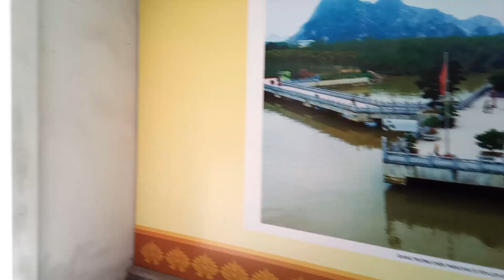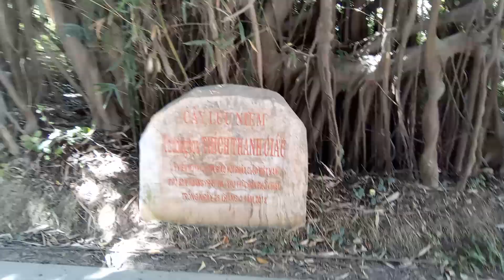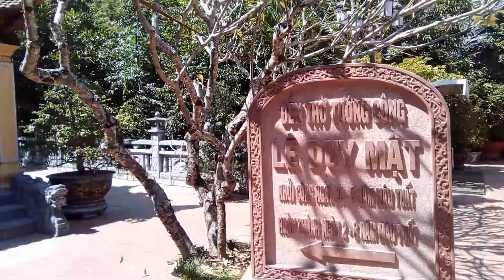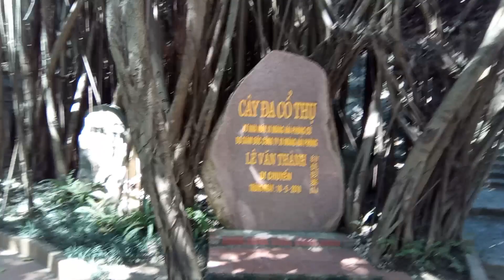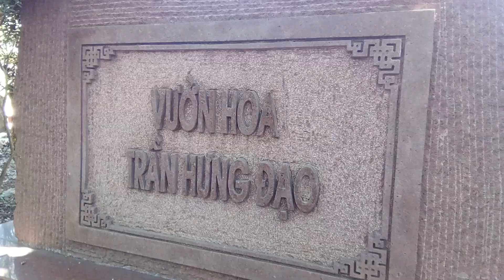Khu di tích Bạch Đằng Giang